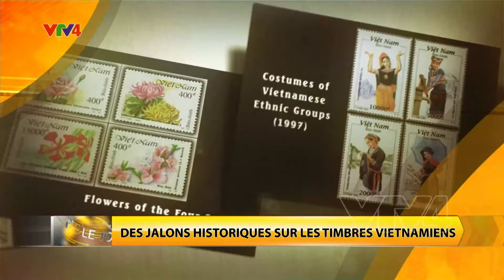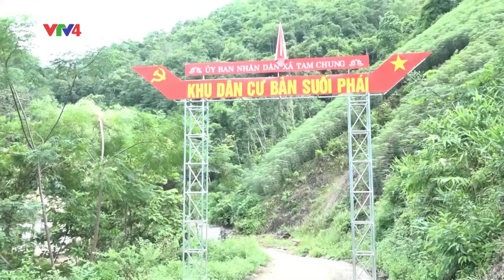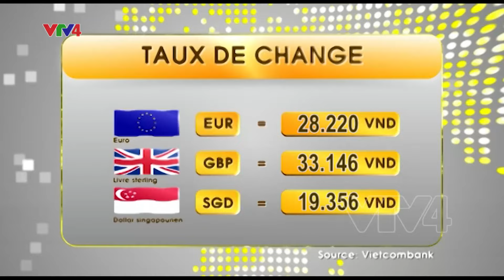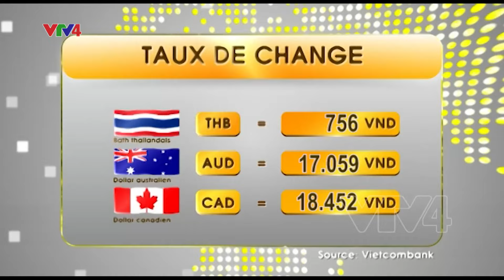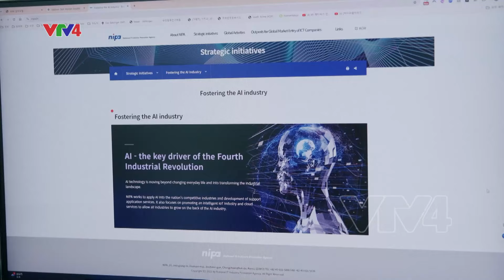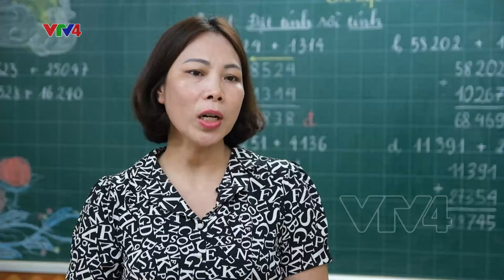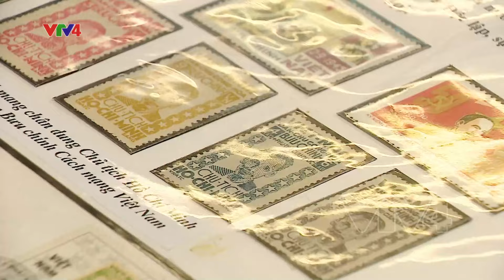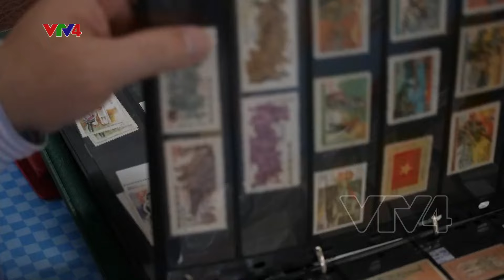Le Journal - 20/09/2024 | VTV4